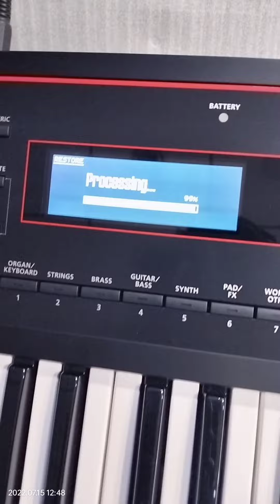Roland XPS 30 UnBoxing | Archies Music Center | Roland Xps 30 Brand New Keyboard Unboxing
roland xps30 unboxing

india to world vlog